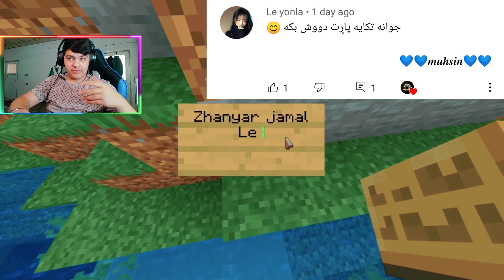کەسێکی نامۆمان بینی 😨 Kurdish Minecraft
ئەگەر ئەتەوێ کەنڵەکەم بەرەو پێش بەرم لە فاستپەی دۆنەیتم‌ بکەن سپاس. 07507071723

-Name:Muhsen_Gamer

-Link TikTok:-

___________________________________________{• » тαg𝐒 « •}
Muhsen Gamer
𝕸𝖚𝖍𝖘𝖊𝖓 𝕲𝖆𝖒𝖊𝖗
Kurdish Minecraft
Kurdish Minecraft let's Play
Kurd gamer Minecraft
Kurd Gamer
Kurdish Gamer
Kurdish Gamer Minecraft
let's play Kurdish
let's play Minecraft Kurdish
let's play Minecraft Kurd
Kurdish Dzz Minecraft
Hoza Moza
Hoza Hazy la Moza
Hoza Moza Minecraft
Kurdish Dz Hoza moza
Minecraft Dz Hoza moza
dzz hoza moza Minecraft
Kurdish Gamers Minecraft